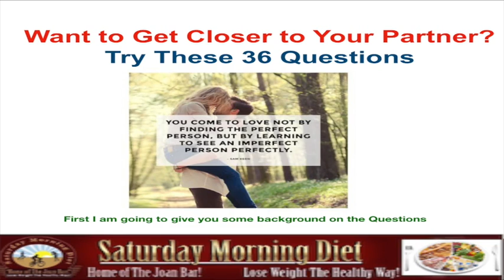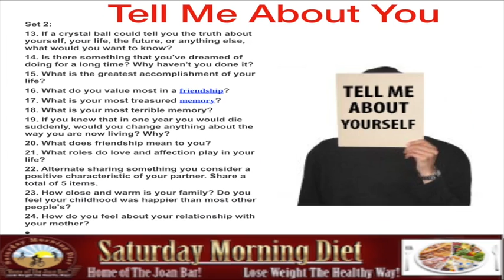36 Questions That Lead To Get Greater Initimacy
36 Questions That  Lead To Get Greater Initimacy
We are constantly looking for ways to improve our closest relationships. Because intimacy is so important for our mental, if not physical, health, most people seek to maximize their chances of finding and keeping the bonds of love alive. Tests of love can help you determine how strong those bonds are with your particular partner. However, what if you don’t have a long-term partner? Is there a reliable way to produce one?
by asking a potential love interest these 36 questions, you could not only determine whether this is a good mate for you, but you could actually use them to jump-start your relationship with this person.